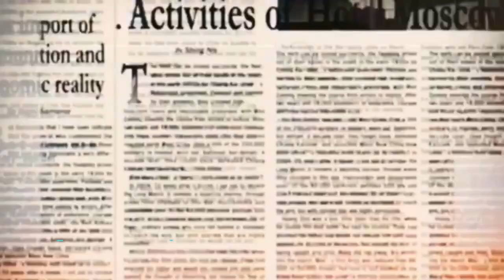Why you lying ??? Dave Chappelle on the Jussie Smollett Incident [Comedy] | Reaction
In today's Episode of Shaytosweet Reacts, I react to Dave Chappelle on the Jussie Smollett Incident | Netflix Is A Joke